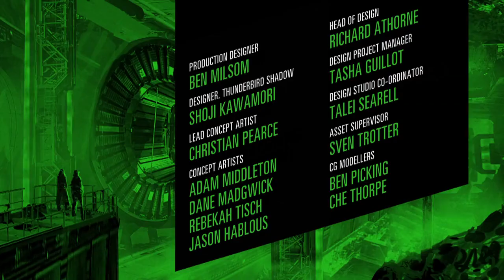Thunderbirds Are Go! Season 2 Episode 12 – Fight or Flight